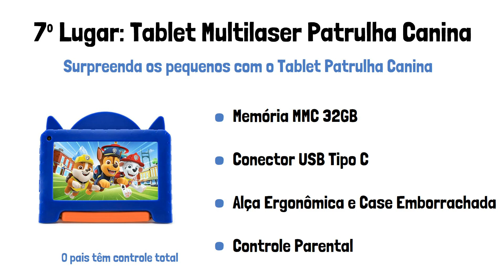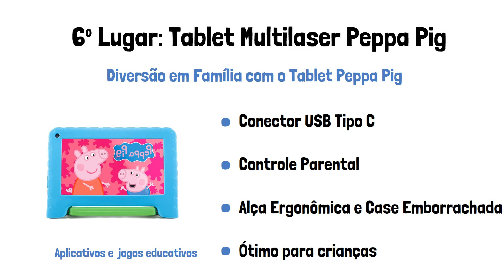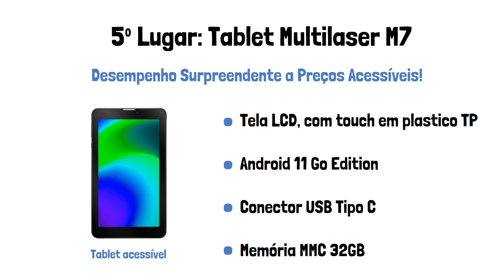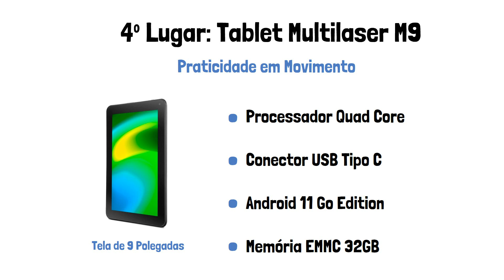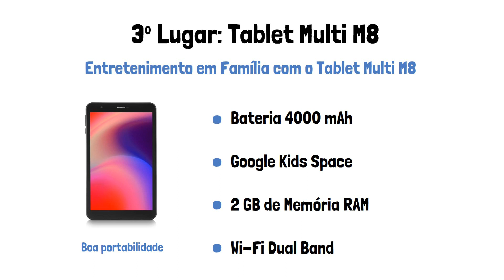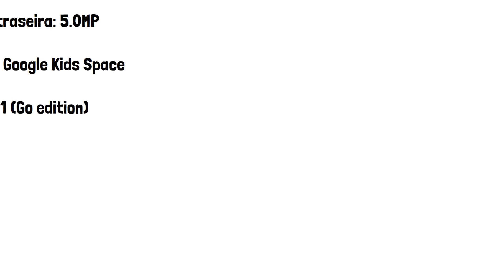TOP 7 MELHORES TABLETS MULTILASER (Confira o Melhor Tablet Multilaser)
Veja os melhores Tablets Multilaser

🛒 Onde comprar:

👉 7º Lugar: Tablet Multilaser Patrulha Canina ｜ NB376
👉 6º Lugar: Tablet Multilaser Peppa Pig ｜ NB375
👉 5º Lugar: Tablet Multilaser M7 ｜ NB360
👉 4º Lugar: Tablet Multilaser M9 ｜ NB357
👉 3º Lugar: Tablet Multi M8 ｜ NB358
👉 2º Lugar: Tablet Multilaser Ultra U10 ｜ NB381
👉 1º Lugar: Tablet M8 4G ｜ NB365